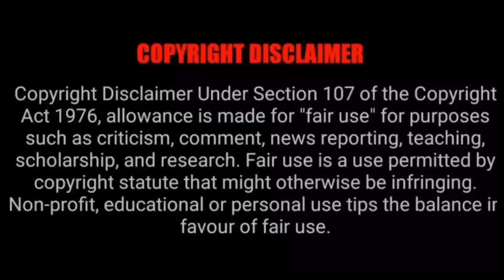Jawan movie ending Explained। Ending explained। Explained in hindi।